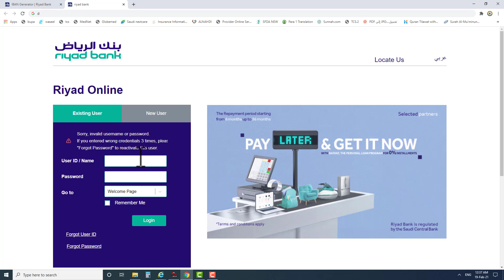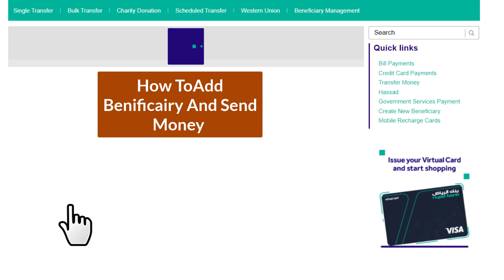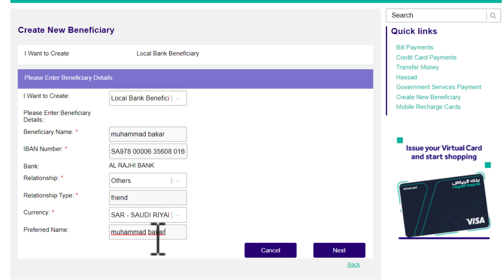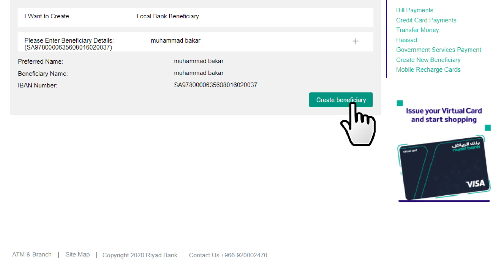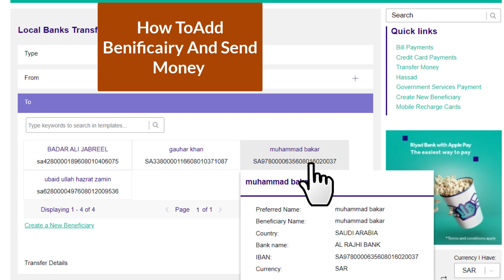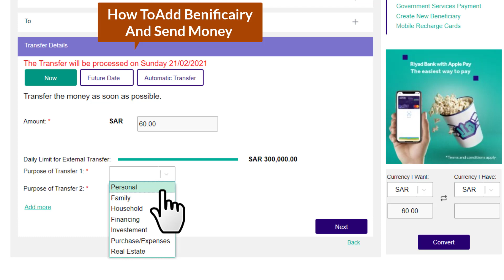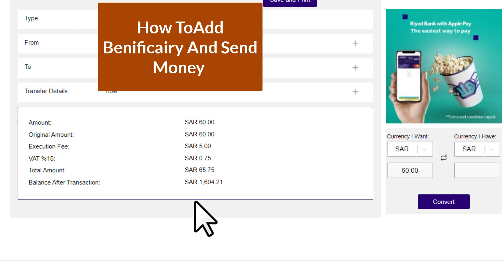How To Transfer Money From Riyad Bank To Al Rajhi Bank IAl Rajhi Bank Local TransferI#SaudiNewsToday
IS VIDEO MEIN AP KO BATAO GA AP KIS TARHA RIYADH BANK SAY AL RAJHI BANK MEIN MONEY TRANSFER KAR SAKTAY BOHAT HI ASAN TARIKA SAY .

riyadh bank to al rajhi bank
Rajhi Bank Local Transfer
Al Rajhi Bank Transfer Money
Mobile Banking Money Transfer
Add International beneficiary